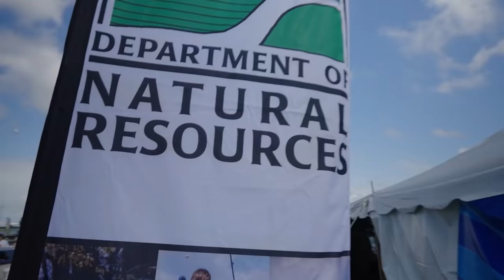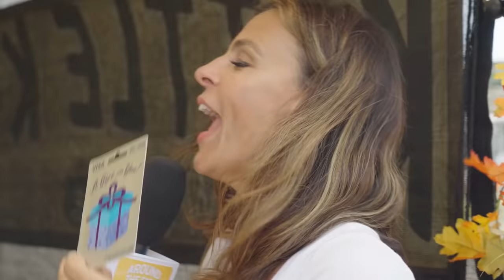Farm Progress Tour 2021 - Around the Farm Ep. 45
With guests Matt Jungmann, National Events Director, Farm Progress; Nick Longbucco, Coordinator, S.T.A.R.; Kathleen McKittrick, Dekalb Brand Manager, Bayer Crop Science; Chris Allen, Owner, Allen’s Grub Truck; @ColeTheCornstar

Did you miss Farm Progress 2021? Or want to relive the fun? Guest host Angella Sharpe has all the highlights of this year’s show. Watch along to see diving dogs, the Asgrow/Dekalb experience, Illinois' best rib-eye sandwich, and test your knowledge at Farm Trivia Showdown game.